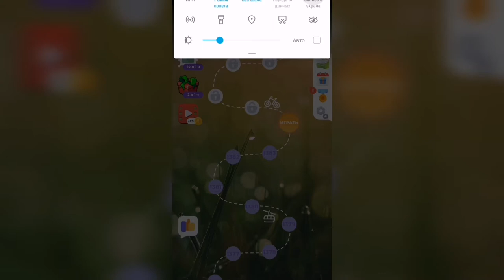Линия слова / Сказочные солончаки / Уровень 1384